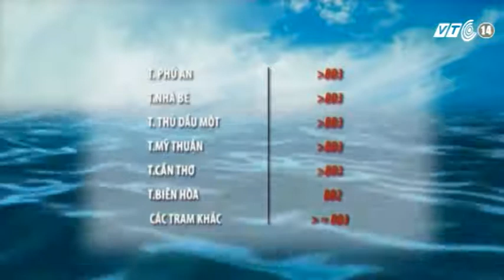VTC14_TP HCM chuẩn bị hứng đợt triều cường thứ hai trong tháng 10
(Truyền hình VTC14) - TP HCM chuẩn bị hứng đợt triều cường thứ hai trong tháng 10
Sau đợt triều cường kỷ lục với đỉnh triều lên tới 1m7 vào ngày 10/10, TP HCM lại chuẩn bị đối mặt với đợt triều cường thứ 2 trong tháng 10 này. Dự báo trong những ngày tới Nam bộ còn có mưa rào và dông. Mưa to kết hợp với triều cường sẽ làm ngập sâu một số khu vực thấp trũng.